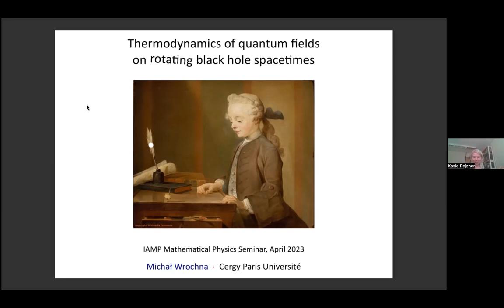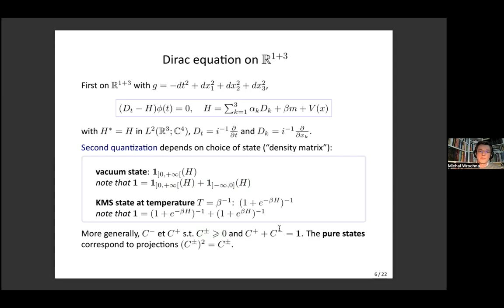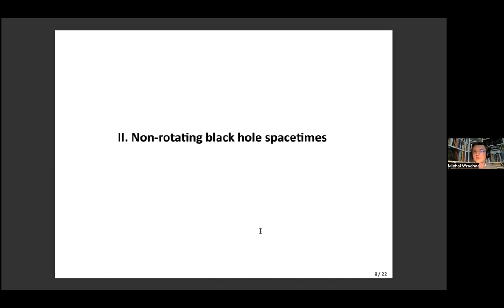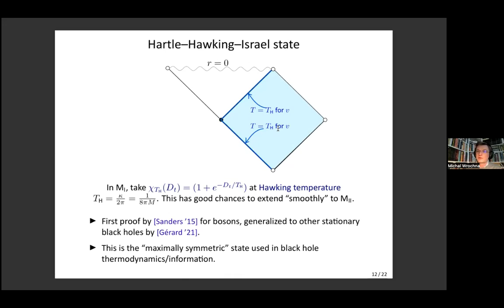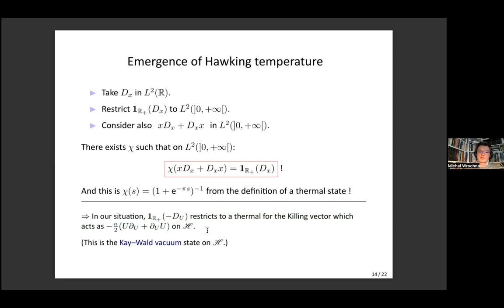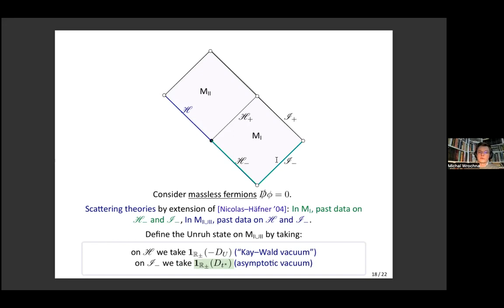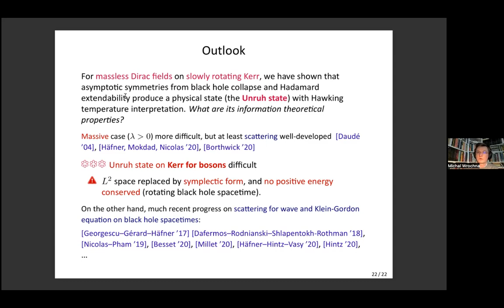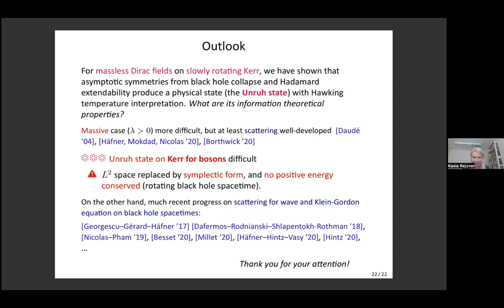Michal Wrochna: Thermodynamics of quantum fields on rotating black hole spacetimes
What is the final quantum state arising from black hole collapse, and what are its thermodynamical properties? In somewhat idealized models like the Kerr metric, the conjectural candidate is the Unruh state. While it is not an equilibrium state, asymptotically one expects the occurrence of Hawking temperature. In this talk I will review recent results that give a rigorous definition and construction based on scattering theory. While the case of bosonic fields on Kerr spacetime is still open, it turns out that it is possible to prove many physical properties of the Unruh state for instance for massless fermions. The talk is based on joint work with Christian Gérard and Dietrich Häfner.

One world IAMP mathematical physics seminar